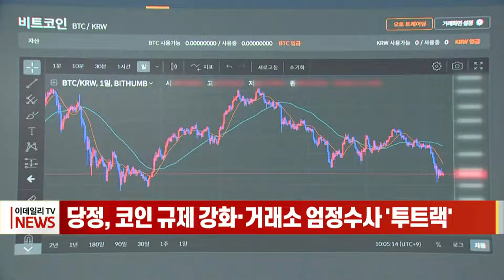당정, 코인 규제 강화·거래소 엄정수사 '투트랙' (20220525)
국민의힘과 정부가 한국산 가상화폐 루나와 테라 폭락 사태를 계기로 무법지대나 다름없었던 코인 거래소 시장의 비상대응책 마련에 나섭니다.
당정은 어제 ‘디지털 자산기본법 제정과 코인 마켓 투자자보호 대책 긴급점검 간담회’를 갖고, 가상자산 관리 법체계를 만들고 가상자산 거래소에 대한 철저한 감독을 실시하겠다고 밝혔습니다.
성일종 정책위의장은 "거래소들이 이해상충과 제도를 위반했을 때는 법적인 제재를 강력히 함으로써 시장의 기능이 정상적으로 작동되게 해야한다"고 말했습니다.
김소영 금융위 부위원장도 국내 대책 마련의 시급성에 공감대를 나타내며 "투자자 보호 노력과 함께 국회를 중심으로 한 '디지털 자산기본법' 제정 논의에 참여할 것"이라고 덧붙였습니다.